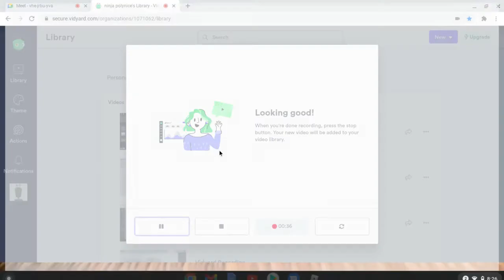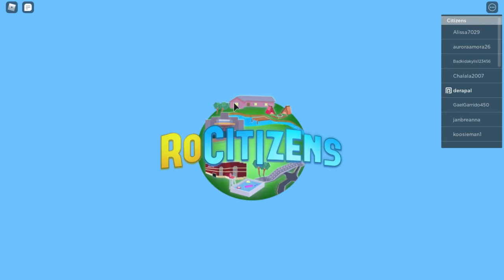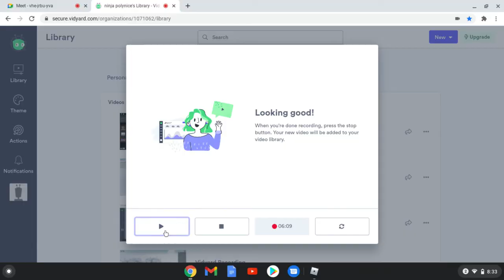playing two games in roblox